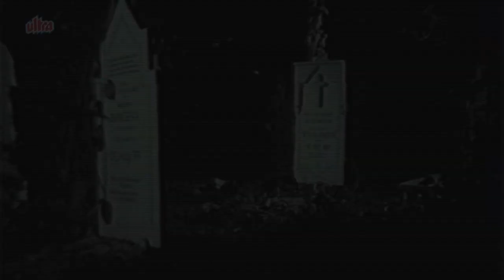Shekhar Suman, Satish Shah, Tere Bina Kya Jeena, Scene 4/9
Scene from superhit movie Tere Bina Kya Jeena (1989) starring Shekhar Suman, Moon Moon Sen, Raj Kiran, Saniya, Satish Shah, Rakesh Bedi.
Director: P.P. Ghosh, Music Director: Jugal Kishore, Tilak Raj
Producer: Gulab Hussain, Sabir Hussain